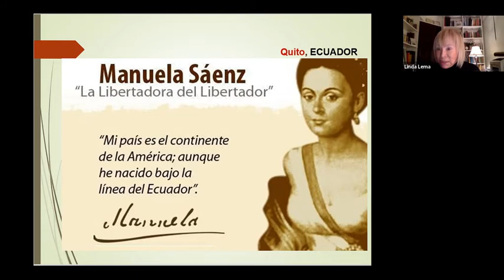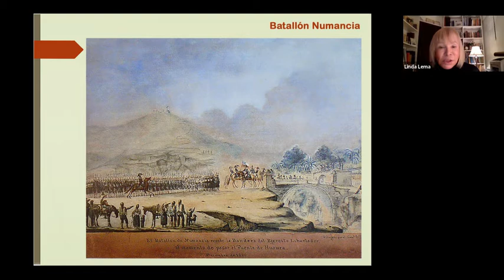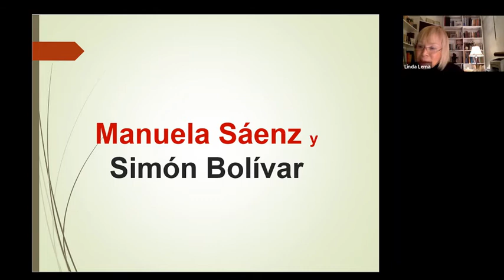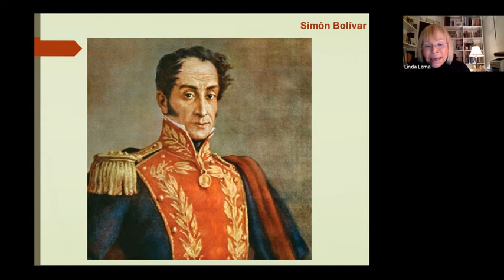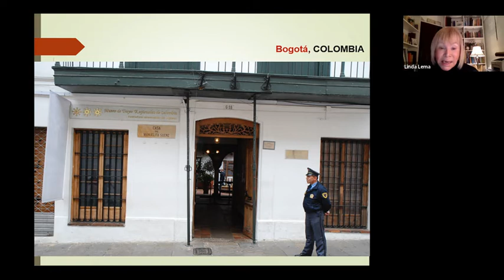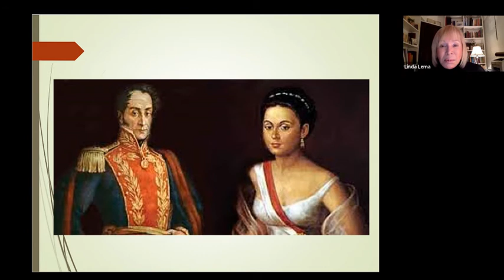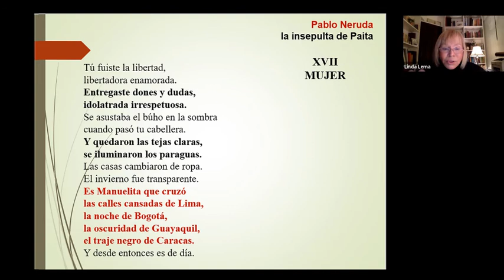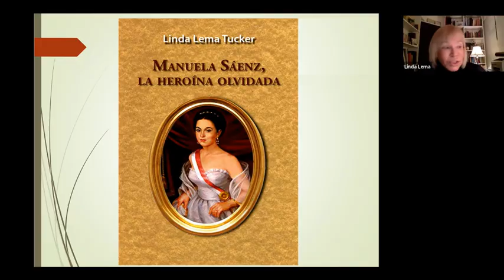Linda Lema en Librería El Caminante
Presentación de Linda Lema Tucker en Noches de Historia. (07/07/2020 - Librería El Caminante)
Tema: Manuela Sáenz, la heroína olvidada